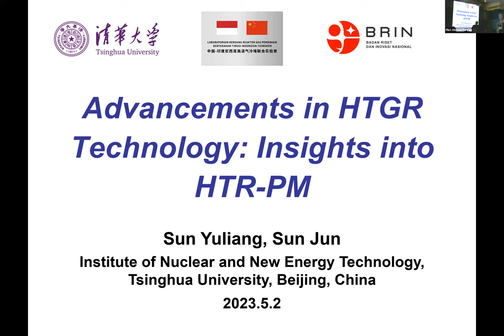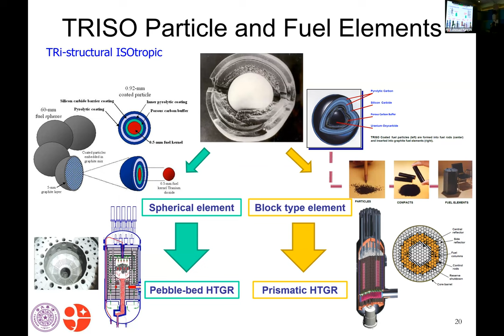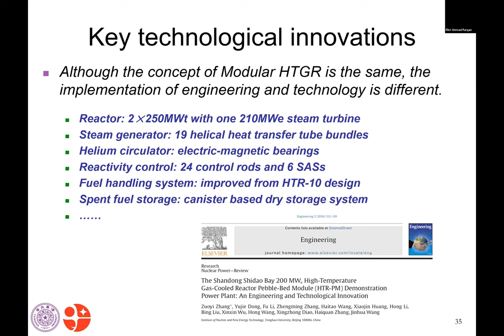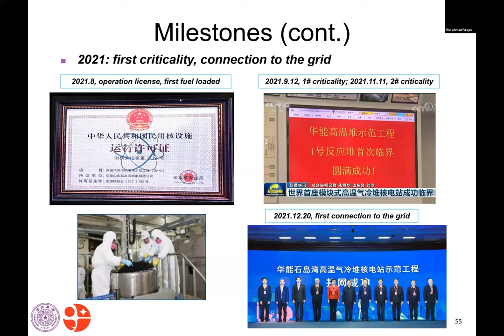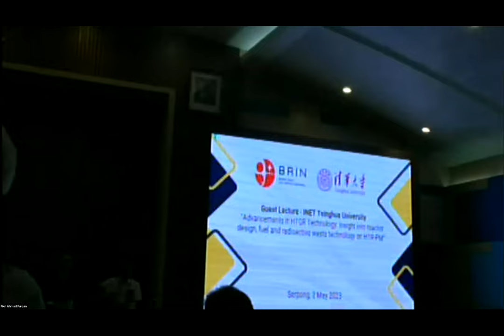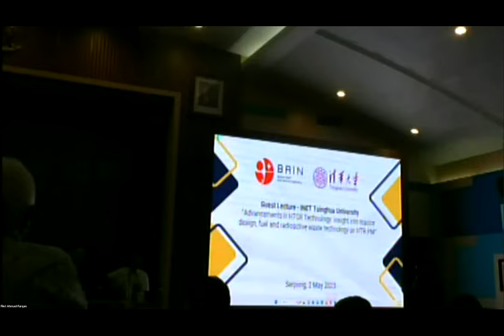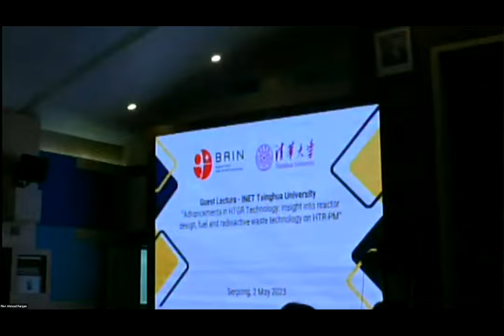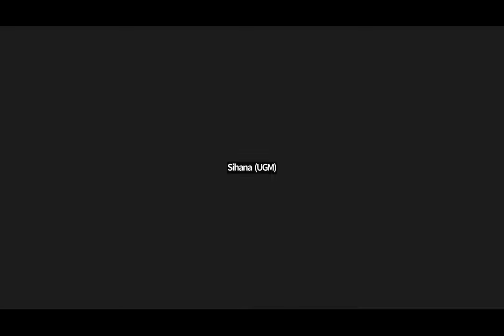Guest Lecture - INET Tsinghua University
Guest Lecture - INET Tsinghua University & ORTN BRIN

"Advancements in HTGR Technology: insight into reactor design, fuel and radioactive waste technology on HTR-PM"

Speaker :
Prof. Dr-Ing. Sun Yuliang (INET, Tsinghua University)
Dr. Sun Jun (INET, Tsinghua University)